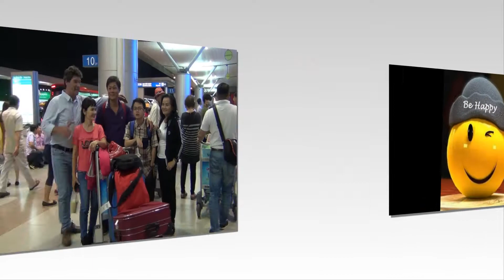YÊM & HER HUSBAND FLY TO AUSTRALIA 25/06/2017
Have a wonderful trip!